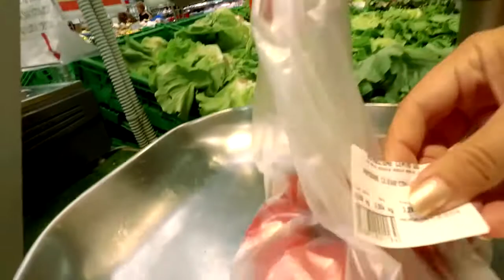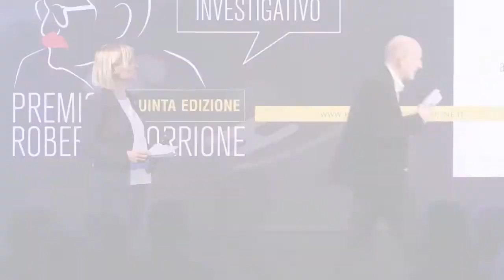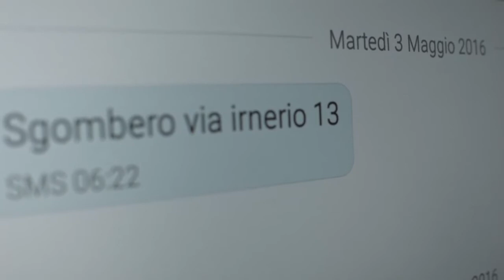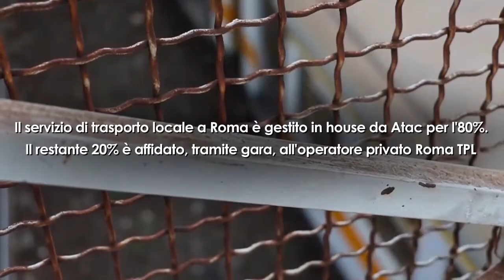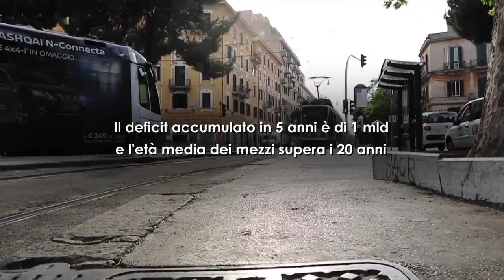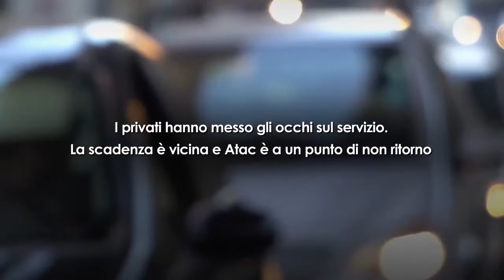La quinta edizione raccontata dai vincitori, i finalisti e il presidente di giuria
Abbiamo intervistato i vincitori Sara Del Dot, Stefania Pianu, Sara Stradiotti (autrici del webdoc Le altre case di Bologna) e Leonardo Filippi, Maurizio Franco, Maria Panariello (autori della video inchiesta Le catene della distribuzione) e i finalisti Federica Delogu, Emmanuele Lentini, Filippo Poltronieri (autori del webdoc Roma, ultima fermata) e Giulia Presutti (autrice della video inchiesta Un tratto della tratta) della quinta edizione del Premio Morrione. Nel video anche l'intervento di Giuseppe Giulietti , presidente di giuria, durante la serata di premiazione condotta da Marino Sinibaldi, tenutasi a Palazzo delle Albere a Trento sabato 19 novembre.